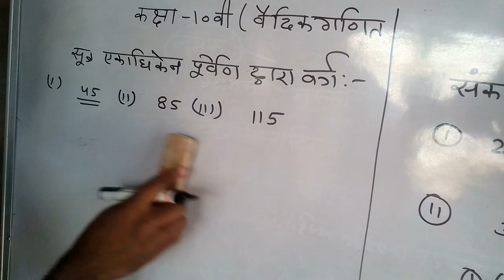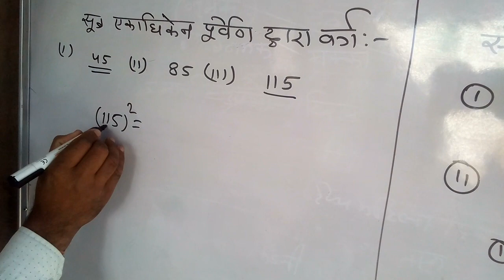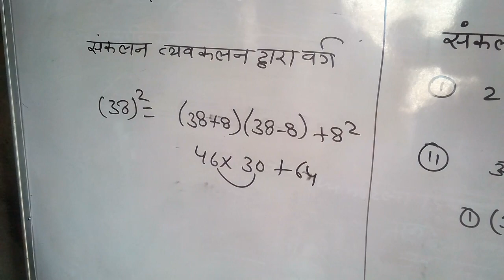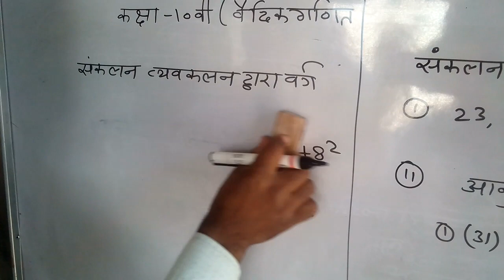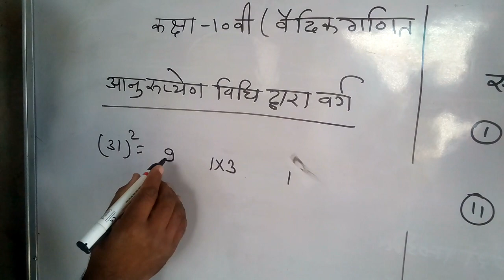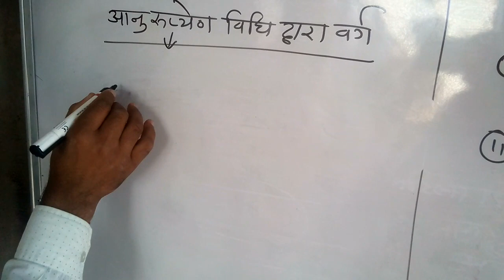एकाधिकेन पूर्वेण विधि द्वारा वर्ग करना कक्षा 10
वैदिक विधि से वर्ग करना

कक्षा 10 की वैदिक गणित मैं एकाधिकेन सूत्र द्वारा और अनुरूपण विधि द्वारा वर्ग ज्ञात करना इस वीडियो में सारे एग्जांपल कक्षा 10 की बुक से लिए गए हैं          मुकेश टॉक झारिया मुकेश टॉक झारिया